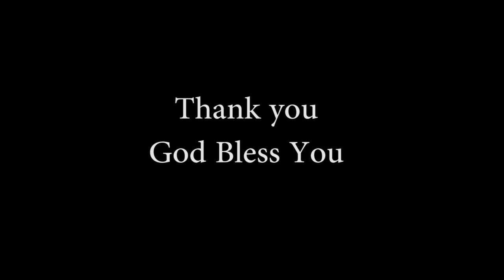Std 8 lesson 8 m 1 22/11/2020